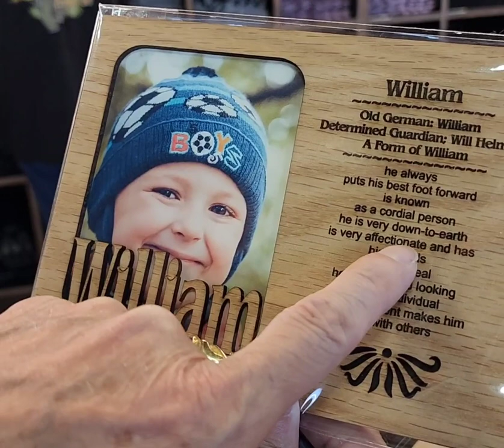Ý nghĩa của tên William cháu Trai Mai